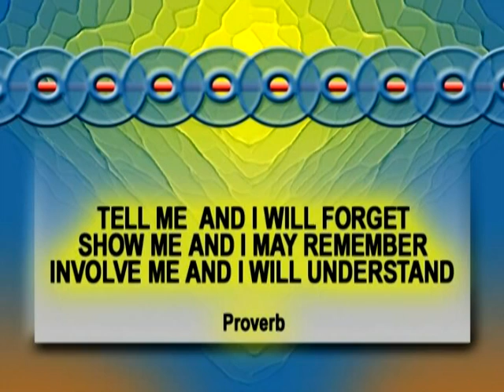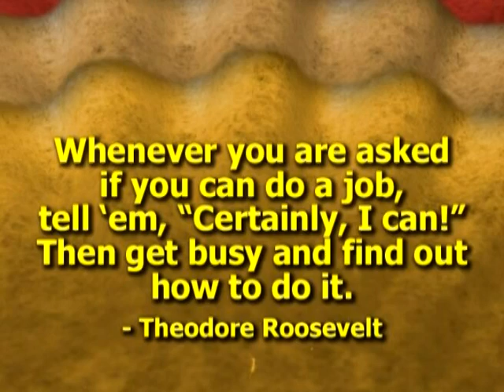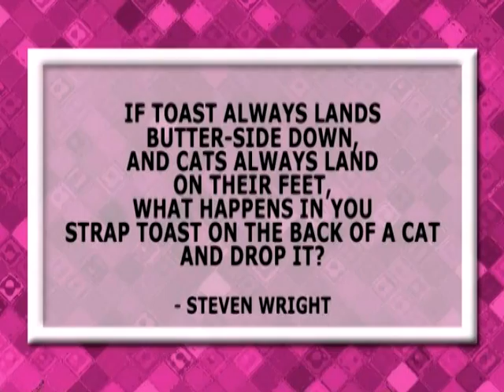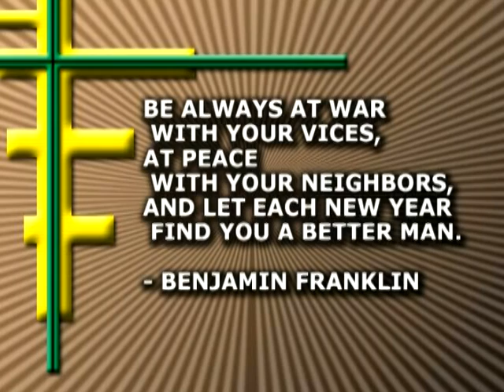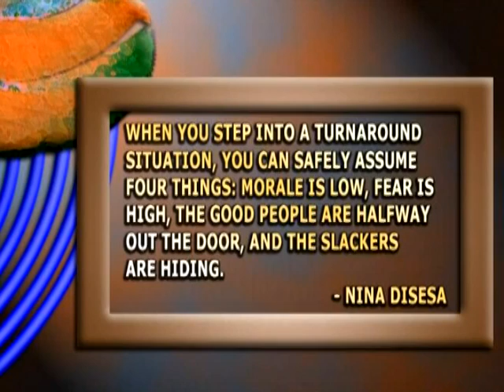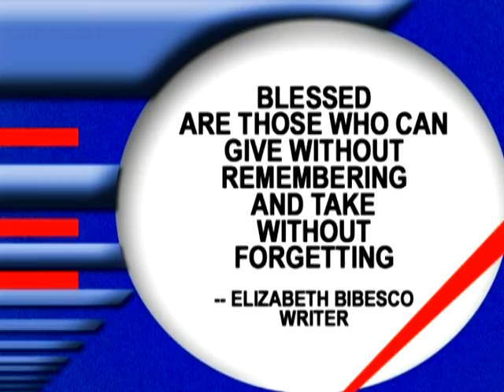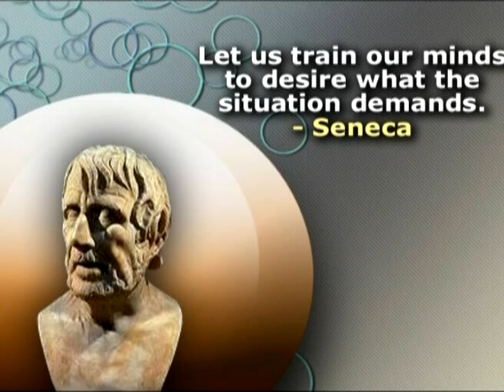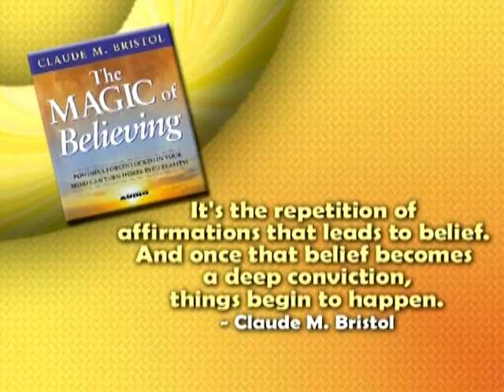Great Quotes - Inspirational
A series of slates with Great Quotes